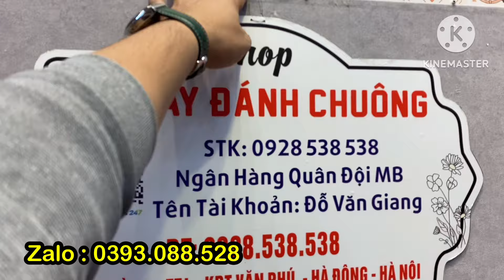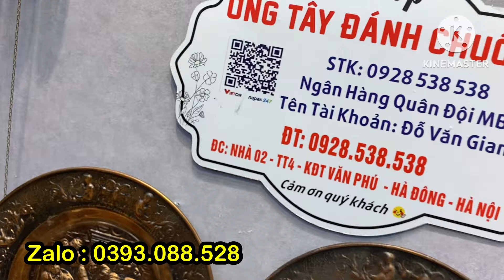Bàn là con gà hơn 100 năm của Pháp và đĩa đồng tranh cổ của Đức || Ống nhòm đi biển và neo núi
Địa chỉ : nhà 02- Thông Tầng TT4- KĐT Văn Phú - P.Phú La - Q.Hà Đông - TP.Hà Nội ( Đi vào cổng chào chính Khu Đô Thị Phú Lương .qua cổng 2m rẽ phải đầu tiên .  Nhìn bên trái là nhà số 02 có cửa kính . Bãi Xe 🚗 oto free đậu được thoải mái 24/24h )
đồng hồ cổ châu âu đẹp già tốt
bảo hành 3 năm với các sản phẩm lau dầu tại ông tây